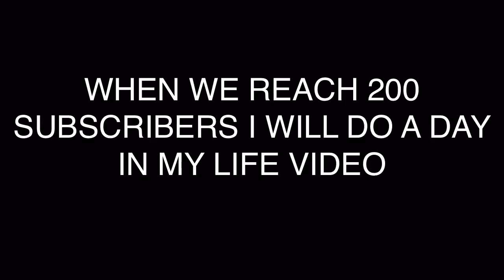FACE REVEAL!!! (NOW POSTPONED)